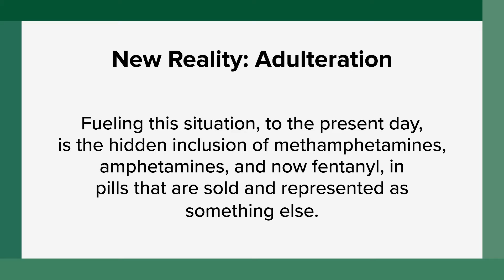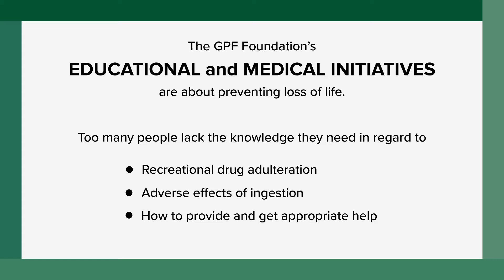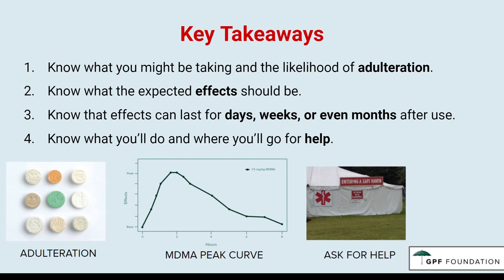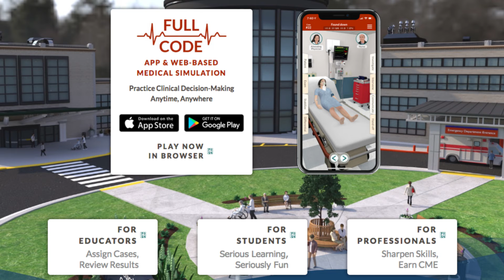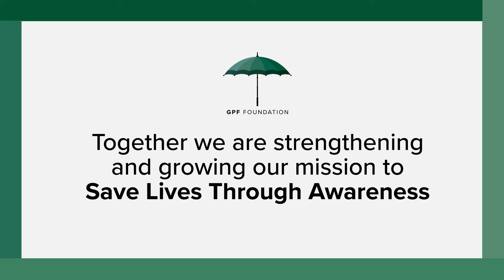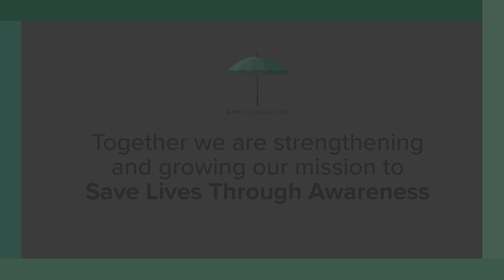GPF Foundation Initiatives 2021